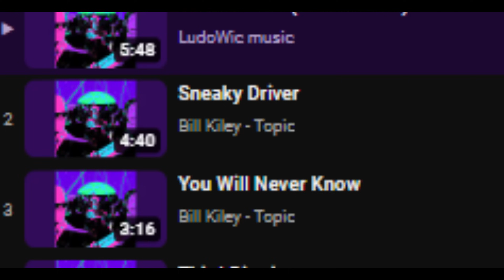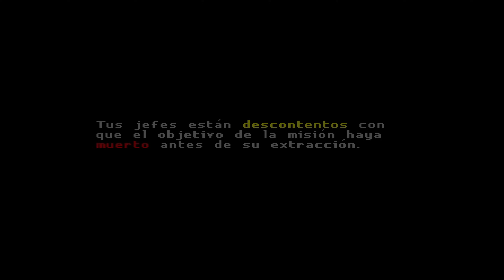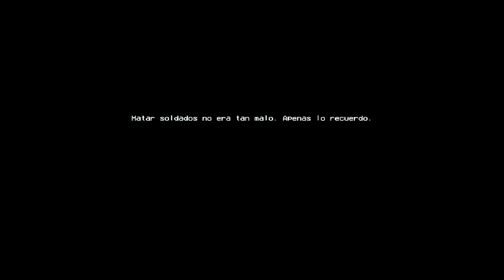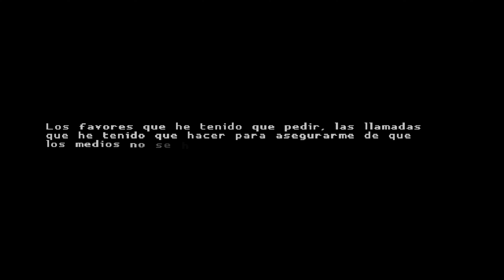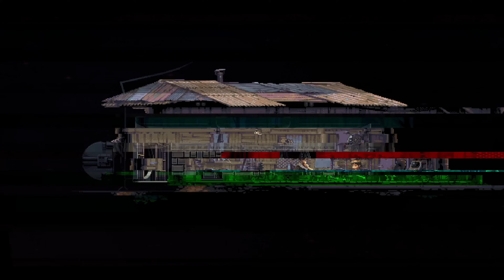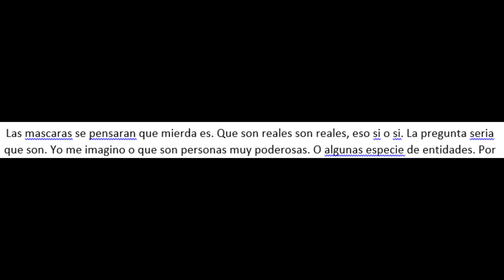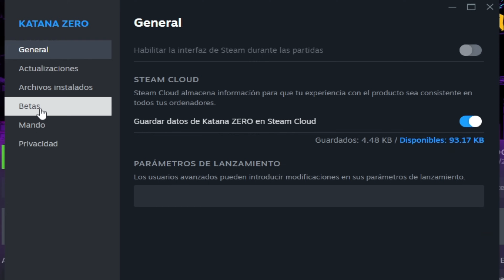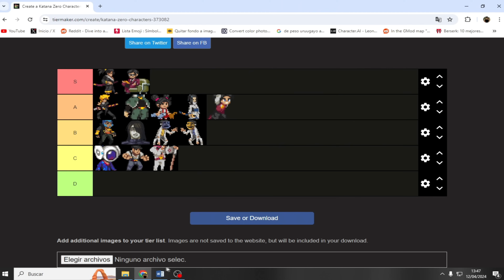Este juego es mas profundo de lo que crees | Katana zero resumen - explicación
video:      holaaa kno dio da, en este video hablo sobre katana zero. el juego indie ahi que esta piola pum catapum, este es un resumen de katana zero. este juego es mas profundo de lo que crees